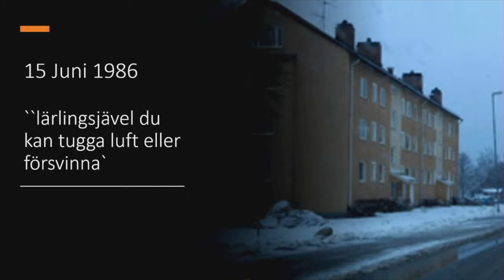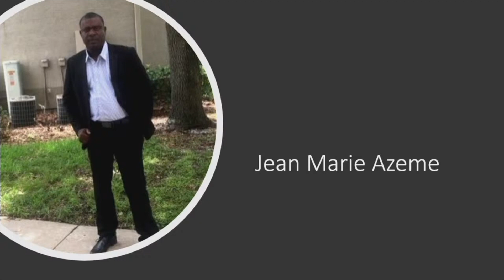Yannky Marinoni på Kunskapsdagen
Yannky Marinoni på Skanska är en av fem kandidater till Årets Arbetsmiljöpris på Betonggalan 2020. På Kunskapsdagen den 10 september berättade han bland annat om projektet BSII som är ett anläggningsarbete inom Barkarbystaden delprojekt 2.